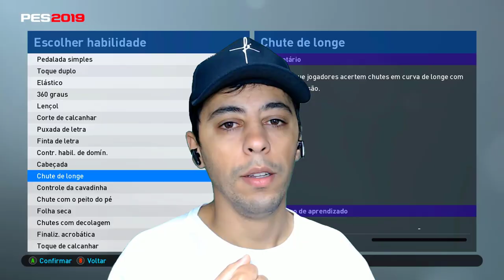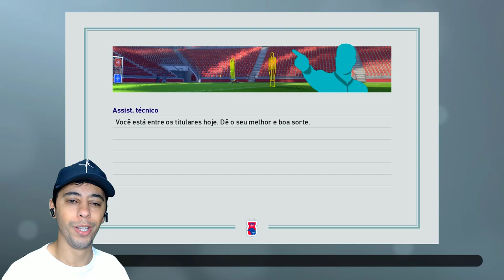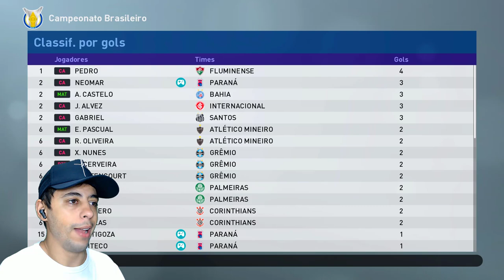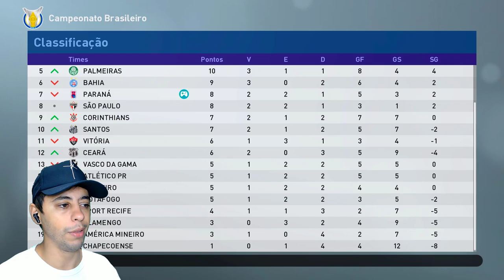FUI ELEITO CRAQUE DO MÊS e CHAMEI A ATENÇÃO dos GIGANTES!!😬 - Rumo ao Estrelato #2 | PES 2019